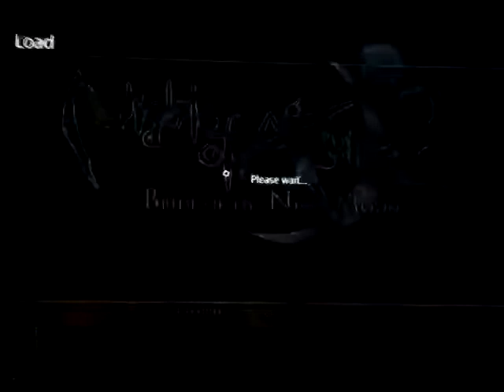Nights of azure 2: bride of the new moon gameplay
Party: Aluche, Ruenheid

Serven: Nero

Enemies: Fiends

Console: Ps4